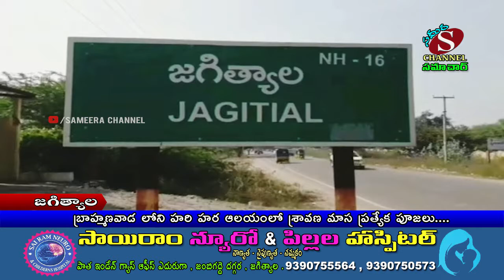జగిత్యాల పట్టణంలోని బ్రాహ్మణ వాడలో హరి హర ఆలయం లో శ్రావణ మాస ప్రత్యేక పూజలు.... |Sameera Channel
హరి హర ఆలయం లో శ్రావణ మాస ప్రత్యేక పూజలు...

శ్రావణ మాసాన్ని పురస్కరించుకుని, జగిత్యాల పట్టణంలోని బ్రాహ్మణ వీధి హరిహర్ ఆలయంలో అఖిల బ్రాహ్మణ అర్చక సేవా సంఘం ఆధ్వర్యంలో

ప్రతి ఏడు నిర్వహించే లాగే మంగళవారం మహా రుద్రాభిషేకములు ప్రారంభమయ్యాయి ఈ సందర్భంగా హనుమంతునికి మన్యు సూక్తము సీతారామచంద్ర స్వామి కి అభిషేకములు నిర్వహించారు

ఆలయాన్ని సర్వాంగ సుందరంగా అలంకరించారు కరోనా వ్యాప్తి నిర్మూలించ బడాలని గరళాన్ని మింగిన పరమశివుడు వైరస్ బాధనుండి ప్రాణికోటిని...

రక్షించాలన్న తొలుతగా సంకల్పం నిర్వహించారు విచ్చేసిన భక్తులకు తీర్థ ప్రసాద వితరణ  ఆశీర్వచనము చేశారు

శివనామస్మరణతో ఆలయమంతా మార్మోగింది...

శ్రావణమాసం ప్రతిరోజు ఉదయం 6 గంటల నుండి మూల మూర్తులకు అభిషేకాలు నిర్వహించనున్నారు...